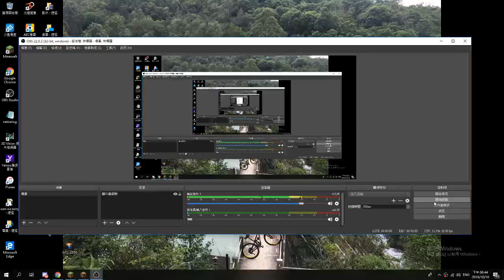L mitz *hes muted